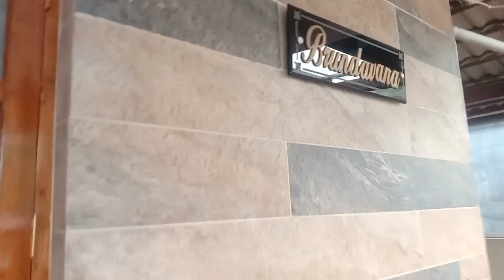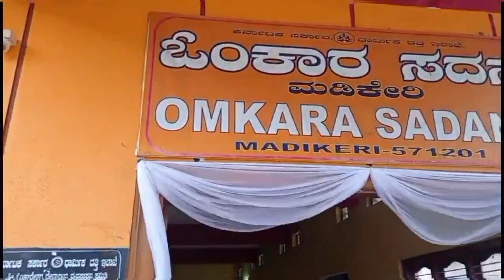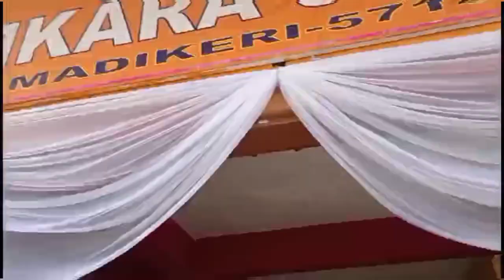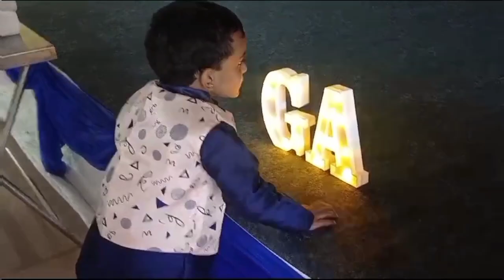Reception Vlog😍/ಫೋಟೋಗಳ ಸುರಿಮಳೆ😁reception